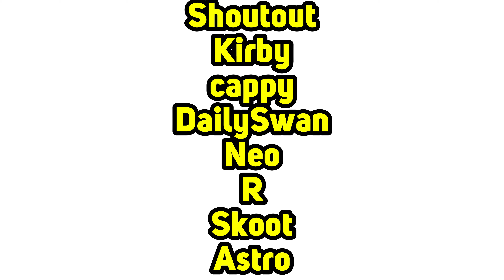I have horrible news....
Note to self:

Shoutouts: Kirby Skoot Neo Cappy Dailyswan R